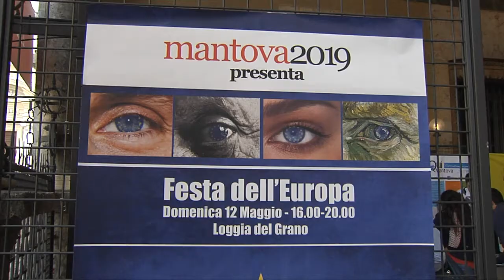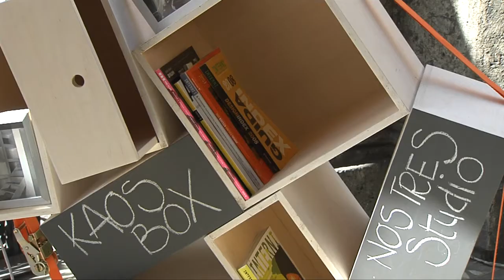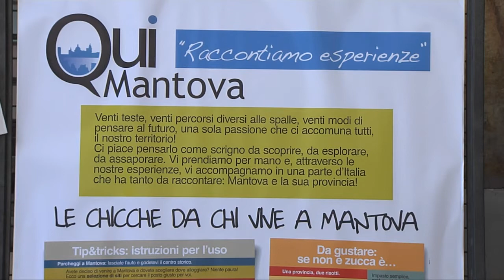Festa dell'Europa (Mantova, 12/05/2013)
Il Comitato Mantova 2019 ha organizzato alla Loggia del Grano un pomeriggio di intrattenimento ispirato ai principi europei. Video realizzato dalla WebTV "Mantova.TV", solo su Internet al sito